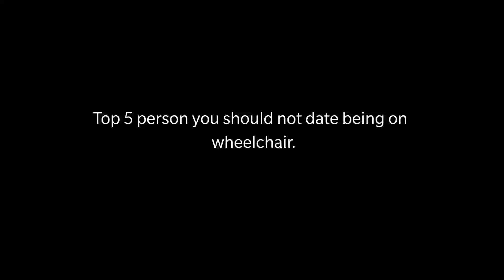Top 5 person you should not date being on Wheelchair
Hi guys I know Encounter Aunty was epic but now she created again new fuzz syapa just play and enjoy